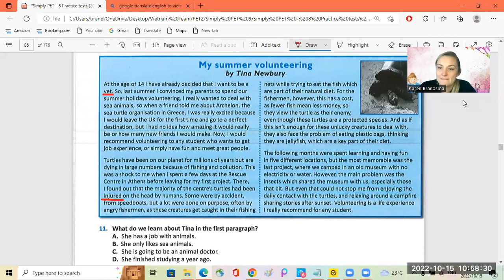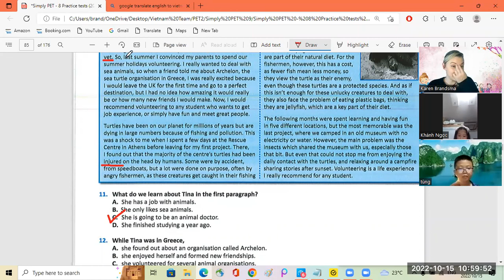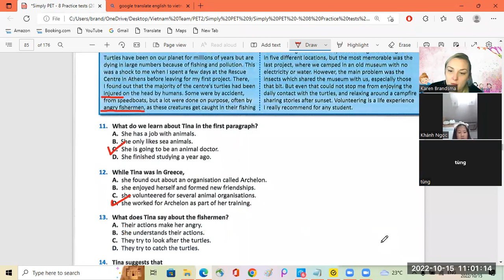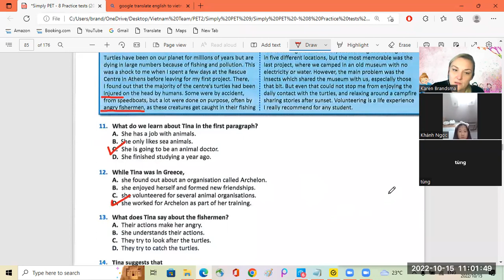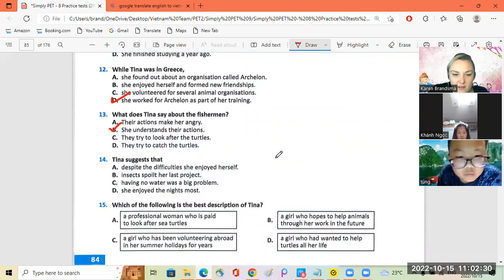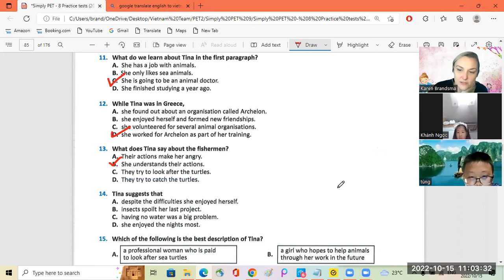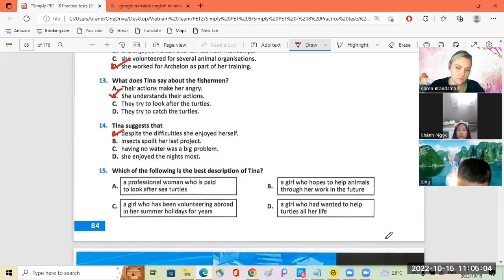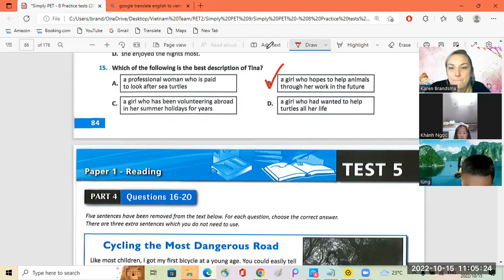Khanh Ngoc5 1 + Tung7a 15 10 2022